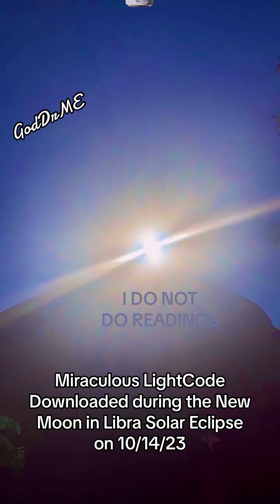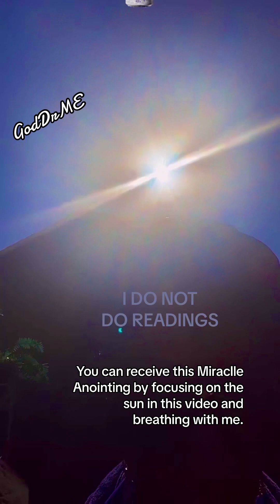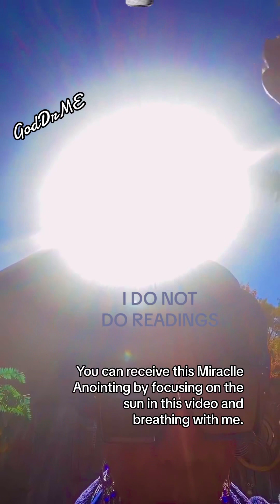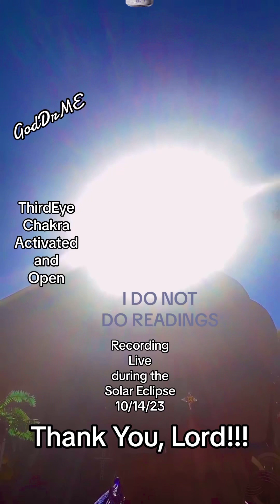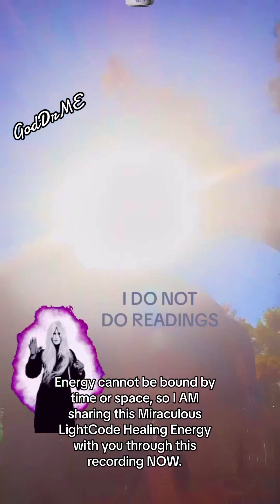Energetic download during New Moon in Libra Solar Eclipse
Energetic download during Solar Eclipse on 10/14/23
To Receive, focus on sun in this video and breathe with me. Do not do this If you have seizures or migraines.